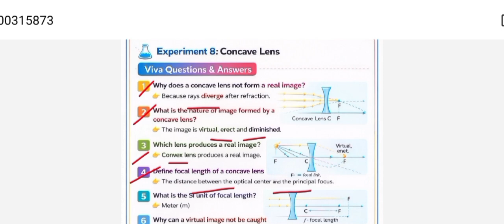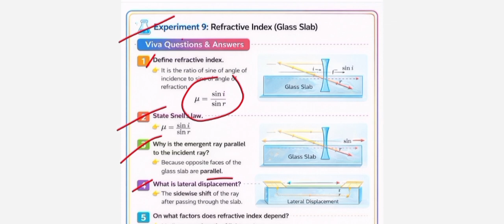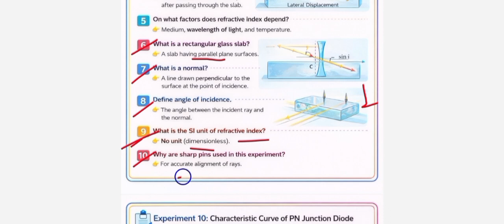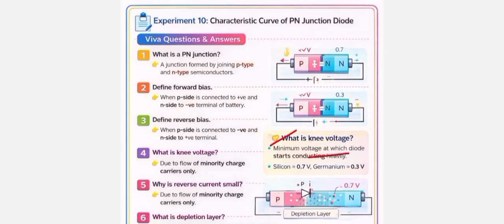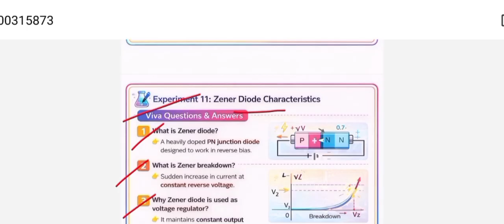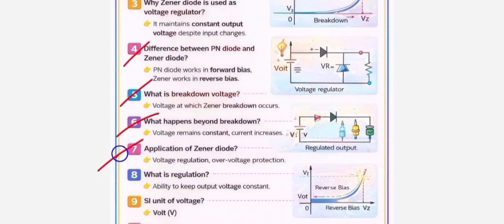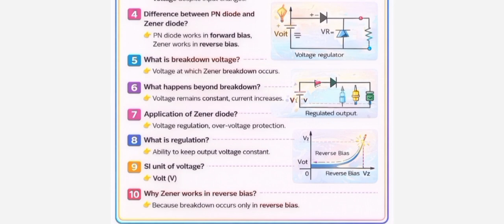CHSE ODISHA 2026|| PHYSICS PRACTICAL VIVA QUESTIONS & ANSWER (L-3)